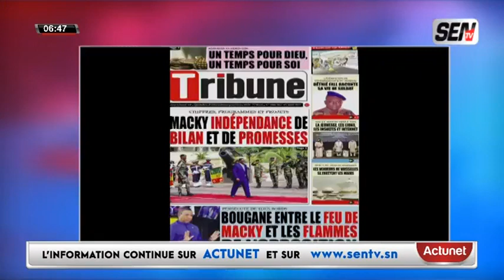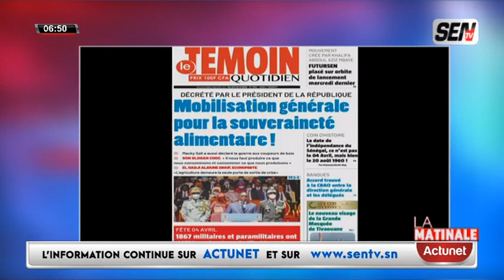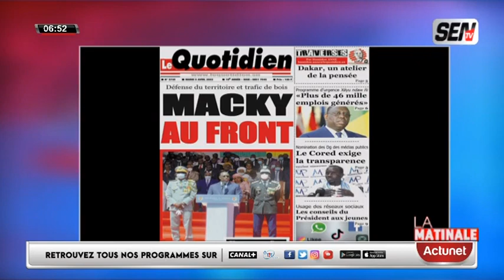Revue Des Titres Avec FABRICE NGUEMA Du 05 AVRIL 2022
Bloc matinal du 05 Avril 2022 sur la sen tv...